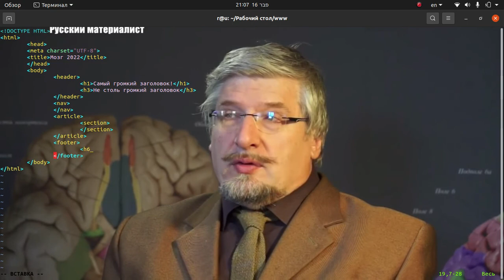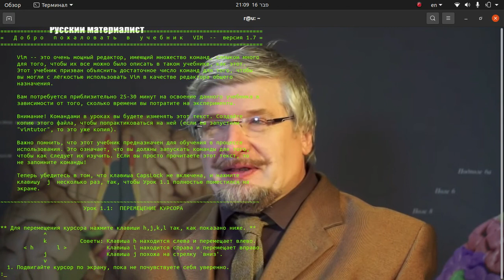Наука и Мозг | Война Энергии Мозга | прогноз профессора | 024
Профессор Сергей Вячеславович Савельев российский учёный, эволюционист, палеоневролог, доктор биологических наук, заведующий лабораторией развития нервной системы Института морфологии человека РАН.
Фотограф, член Творческого союза художников России, награждён бронзовой, серебряной и золотой медалями России

Родился в Москве, получил заочное высшее образование на биолого-химическом факультете в Московском государственном заочном педагогическом институте им. Ленина ныне Московский педагогический государственный университет, работал в Институте мозга АМН СССР, с 1984 года в НИИ морфологии человека РАМН.

Сергей Савельев более 30 лет занимается исследованиями в области морфологии и эволюции мозга. Автор более 10 монографий, 100 научных статей и первого в мире Стереоскопического атласа мозга человека, который был удостоен диплома премии им. В. Н. Шевкуненко РАМН за лучшую научную работу по Топографической анатомии и оперативной хирургии за 2001 год.

Много лет занимается изучением эмбриональных патологий нервной системы и разрабатывает методы их диагностики. Выявил основные принципы возникновения нейруляционных отклонений развития нервной системы человека и животных. Изучал молекулярные механизмы кодирования морфогенетической информации в эмбриональной нервной системе. В своих работах обосновал позиционную теорию контроля раннего эмбрионального развития мозга позвоночных, доказывая, что на ранних стадиях развития нет жесткой генетической детерминации судьба клетки определяется не геномом, а межклеточными биомеханическими взаимодействиями. В 2002 году выпустил монографию, проиллюстрировав её оригинальными снимками целых эмбрионов человека в первые дни после имплантации и нейруляционный период.

Немалое внимание уделил вопросам происхождения нервной системы и её эволюции, представил эволюционную теорию переходных сред как основу для разработки нейробиологических моделей происхождения хордовых, первичноводных позвоночных, амфибий, рептилий, птиц и млекопитающих, привел примеры использования нейробиологических законов для реконструкции путей эволюции позвоночных и беспозвоночных животных. Разработал основные принципы адаптивной эволюции нервной системы и поведения.

Исследовал причины и эволюционные закономерности развития переднего мозга и неокортекса млекопитающих. Описал морфофункциональные особенности ранней эволюции мозга приматов. На основании анализа строения мозга гоминид разработал нейробиологические гипотезы возникновения бипедальности, развития ассоциативных и речевых центров, установил нейробиологические закономерности возникновения мозга современного человека.

В 2009 году разработал методику выявления скрытых признаков шизофрении на основании наличия или отсутствия конкрементов и пустых полостей в эпифизе.

В 2013 году возглавил рабочую группу по изучению мозга мамонта, в которую вошли сотрудники НИИ морфологии человека РАМН, Якутской академии наук и Палеонтологического института РАН. Под его руководством в 2014 году создана первая в мире трехмерная модель мозга мамонта.

В 2014 году С. В. Савельев был научным руководителем эксперимента Геккон-Ф4 по изучение влияния микрогравитации на половое поведение, организм взрослых животных и эмбриональное развитие гекконов на спутнике Фотон-М4.

Сергей Савельев является автором идеи церебрального сортинга — способа анализа индивидуальных человеческих способностей по структурам головного мозга посредством разработки и применения томографа высокого разрешения. Идея основана на его многолетнем опыте изучения цитоархитектоники коры головного мозга, а также на исследованиях по изучению индивидуальной вариабельности архитектоники и подкорковых структур мозга и поиску морфологических основ человеческой одаренности, проводившихся в Институте мозга АМН СССР.